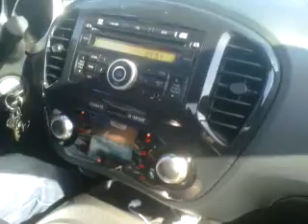on the way up to Jebel Hafeet